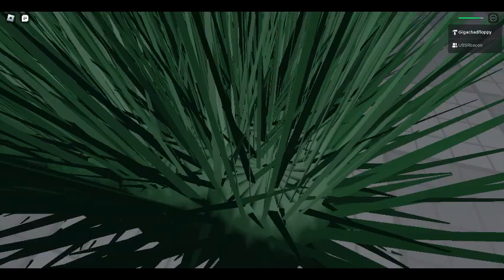my cringe game